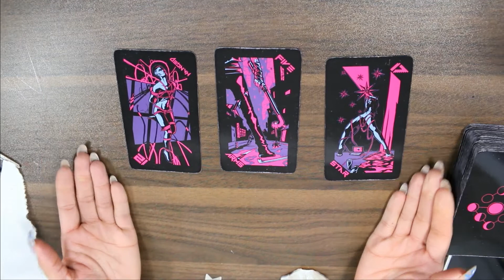TAROT READINGS| WEEK Of 09/26- 10/01/2021| WHAT TO EXPECT?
Hello One and all Lets Pull Cards for our week. I will do a Tarot Reading on what to expect for the week this week!